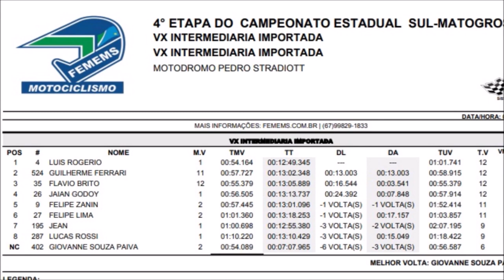Intermediária Importada em Nova Alvorada - Sul-mato-grossense de Velocross 2023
Bateria disputada no domingo, 03 de setembro de 2023